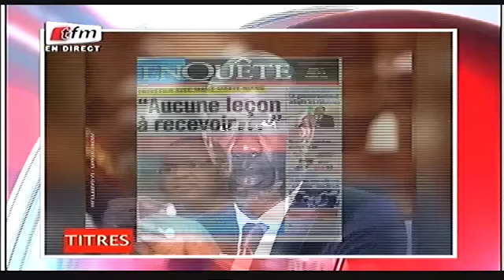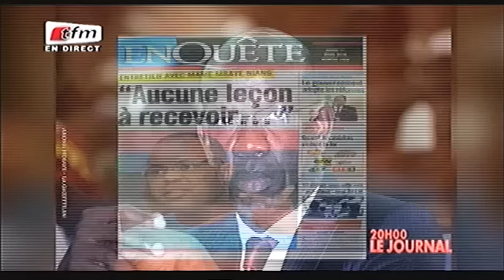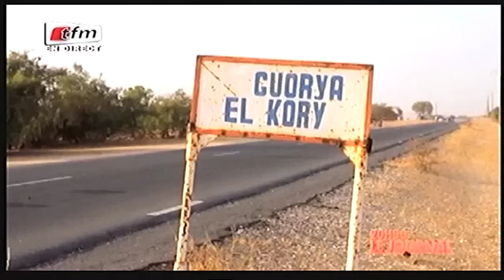JT Français 20h - 01 Mars 2016 - Présentation: Cheikh Tidjane Diao et Léa Ndiaye